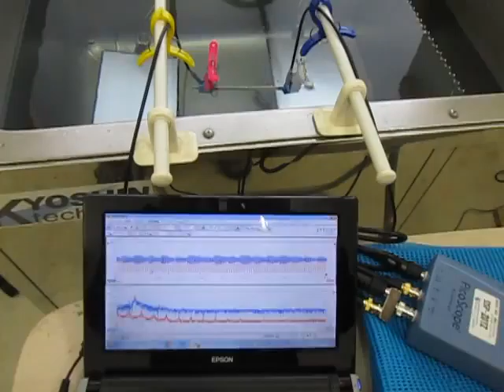超音波発振計測解析システム（超音波テスター）の実験動画